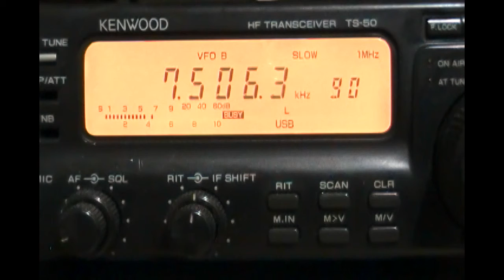WRNO (New Orleans, Louisiana, USA) - 7505 kHz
Reception of WRNO (New Orleans, Louisiana, USA) on 7506.3 khz (nominal 7505 kHz) by CX2ABP in Montevideo, Uruguay (GF15wc). December 19, 2012 at 0419 UTC.